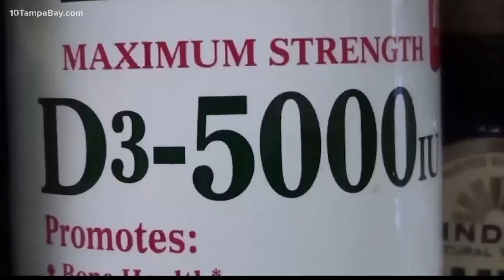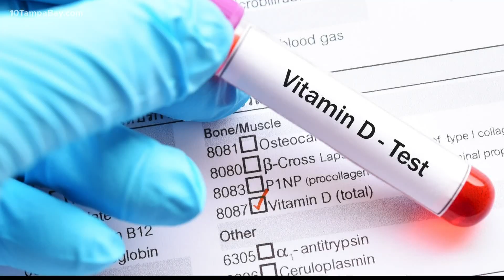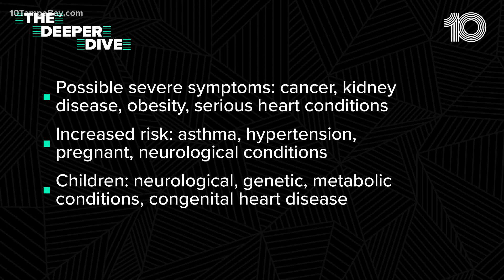This is why vitamin D is so important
One of the building blocks of our immune system is vitamin D and if you don't have enough, your risk of getting sick might be higher than others.

There are some studies that show a lack of vitamin D could have an influence on the severity of COVID-19. These early studies have grabbed interest in the healthcare community.

Researchers at the University of Chicago Medicine recently found an association between vitamin D deficiency and the likelihood of becoming infected with the coronavirus.  This could partly explain why we are seeing a higher incidence of the virus in minority communities since health experts say they are more likely to have lower levels of vitamin D.

It's estimated 40 percent of all adults in the US have a vitamin D deficiency, but in minority communities, that number is much higher, doctors say.

"With these patients who are low in vitamin D, they tend to be African Americans, about 80=percent, and Latinos tend to be about 70 percent. That maybe being low in vitamin D is predisposing them to the high mortality that we're seeing with coronavirus," said Dr. Ken Redcross.

According to Dr. Redcross, this is creating a perfect storm for a virus that preys on an already weakened immune system. "Heart disease, lung disease and diabetes: all three tend to run rampant in the African American community."

Dr. Redcross is encouraging everyone to make sure they are getting enough vitamin D because it's proven to help fight off all kinds of illnesses.

"It's not only about the coronavirus. We know that with other viruses such as influenza and upper respiratory infections, which tend to be regular coronavirus, echovirus, rhinovirus, those are the typical viruses that we get.   That vitamin D could be important for those as well."

At this point, the studies on vitamin D and COVID-19 are very small and researchers say more needs to be done before they can say there is a definitive connection, but early results are encouraging.

If you're concerned you might be low in Vitamin D, talk to your doctor and ask them to test your levels. There are home kits you can order to find out your level with a finger prick, but as always, before taking or starting any type of supplements, you should talk to your doctor.